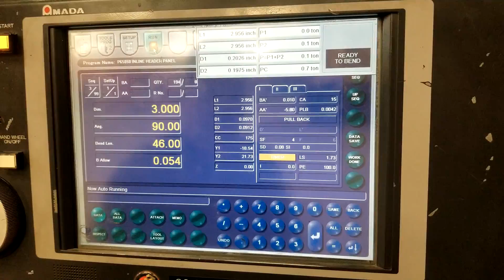Amada HDS-1303NT CNC Hydraulic Press Brake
Thank you for your interest, please note the following:

THIS ITEM IS OFFERED FOR SALE BY "LIVE WEBCAST AUCTION" and is part of the "Full Closure - Major POP Display Fabrication & Assembly Facility" auction. The sale will be held on Tuesday, April 14 at 10:00 AM CT.

AS THIS IS AN "AUCTION" NO PRICING IS BEING OFFERED.